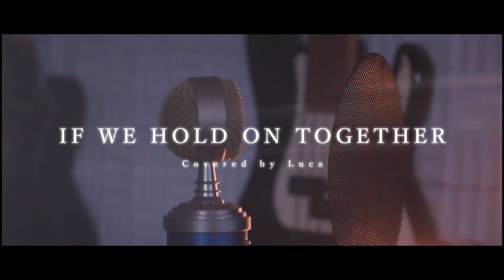If we Hold on Together/Diana Ross Covered by Luca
Luka~ルカ~